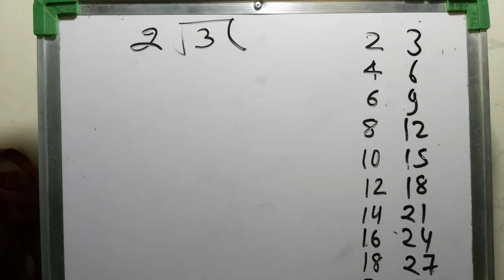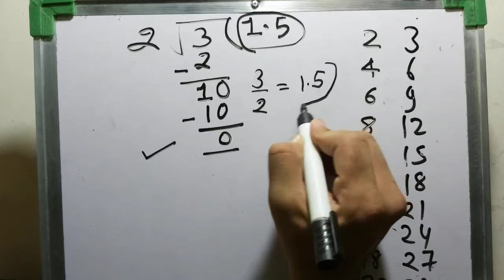3 Divided By 2 | Divide Kaise Karte Hain | Divide Karne Ka Asan Tarika | bhag karna sikhe